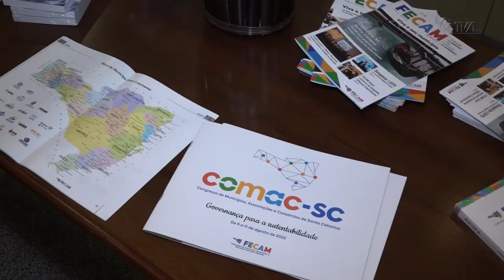É Notícia - Fecam divulga a programação de Congresso de Municípios - 13/07/22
A programação do Congresso de Municípios, Associações e Consórcios de Santa Catarina (COMAC-SC) foi divulgada pela Federação Catarinense dos Municípios (Fecam). O evento será realizado entre os dias 9 e 11 de agosto, em São José.